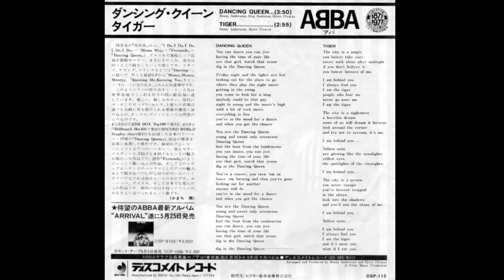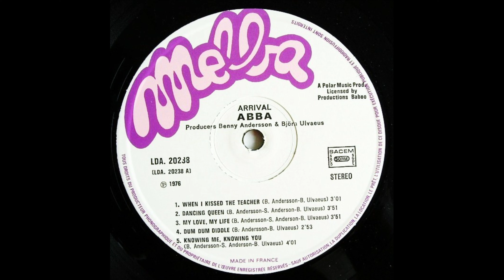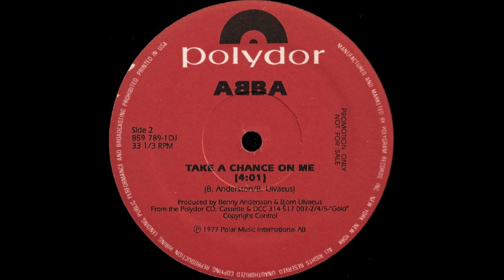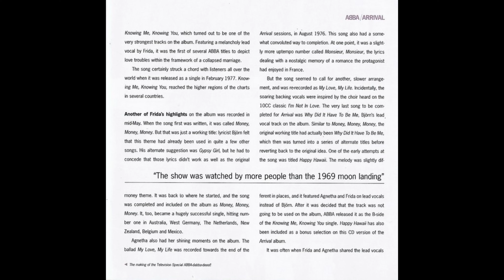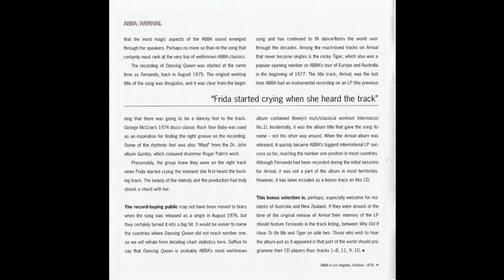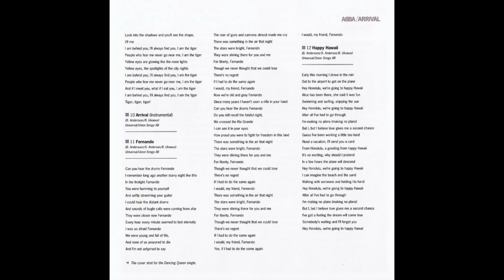Abba - Dancing Queen [Ultrasound 12inch version]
Versión Ultrasound 12inch de este tema publicado por este grupo sueco de música pop en su disco "Arrival" el año 1976